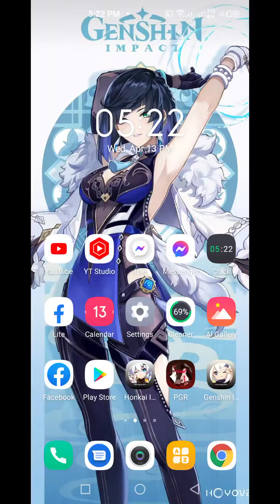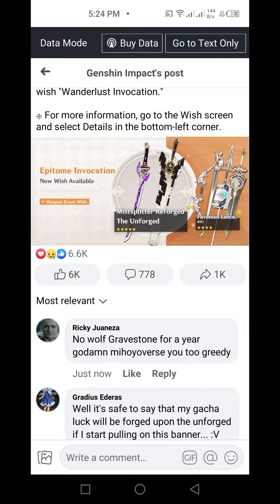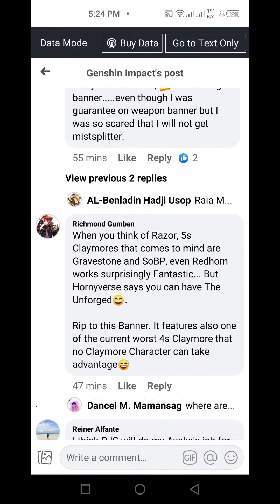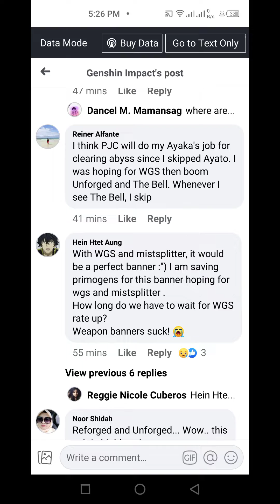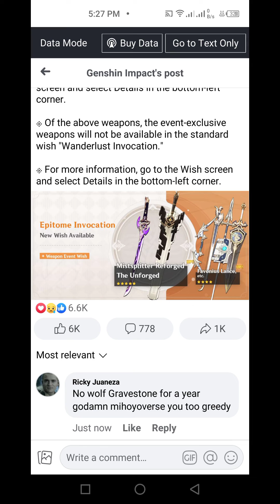HOYOVERSE HATES DILUC MAINS AND WILL NEVER RERUN WOLF'S GRAVESTONE GENSHIN IMPACT